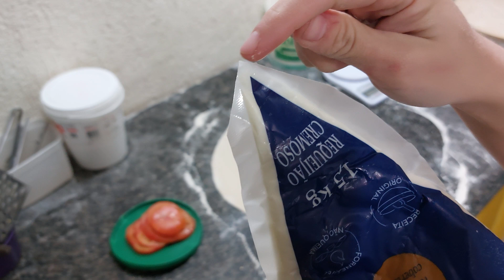VENDEMOS MUITO BEM NA SEXTA | DELIVERY DE PIZZA EM CASA #90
no vídeo de hoje vamos mostrar as nossas vendas de sexta, as vendas foram boas, porém foi meio caótico, acabou saindo muitos pedidos juntos e teve alguns que acabaram atrasando, mas graças a Deus não tivemos nenhuma reclamação.